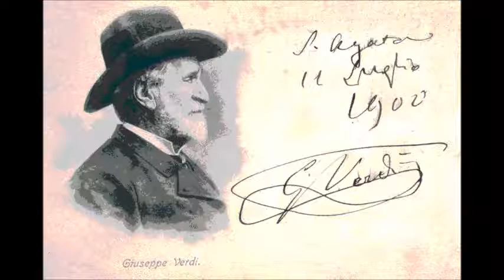Верди Ария Амелии из 2 го действия оперы Бал маскарад Тамара Милашкина